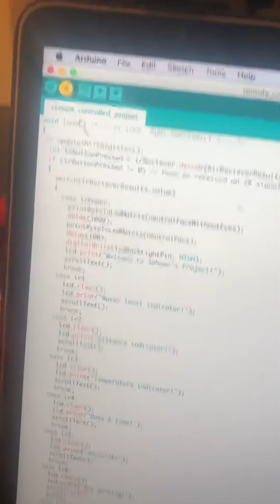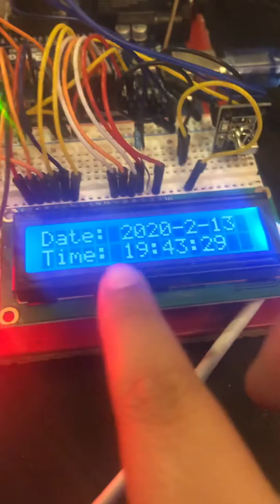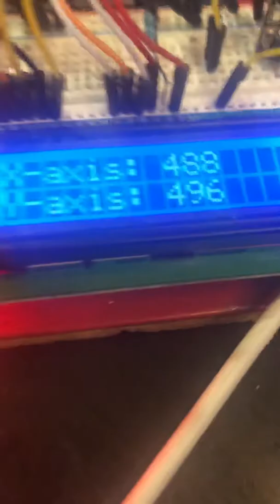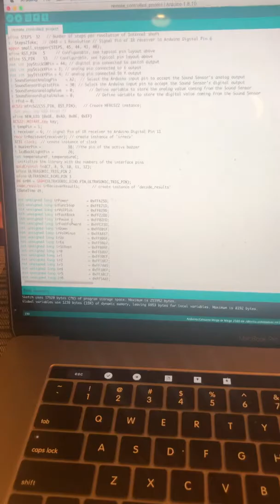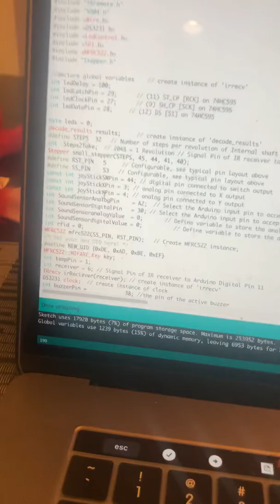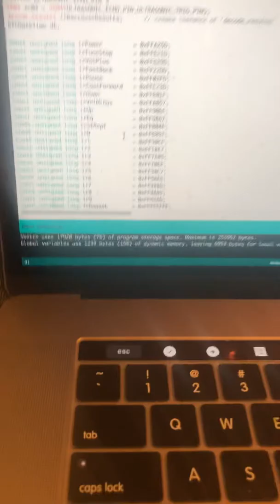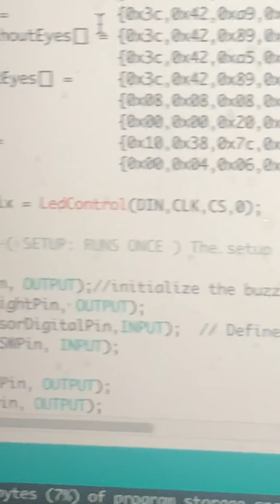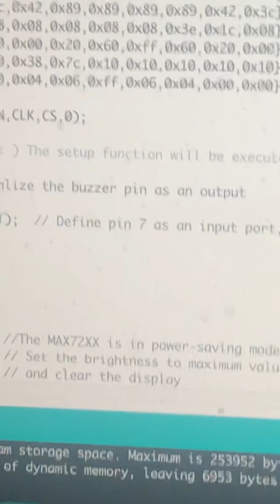My circuit + code part 1